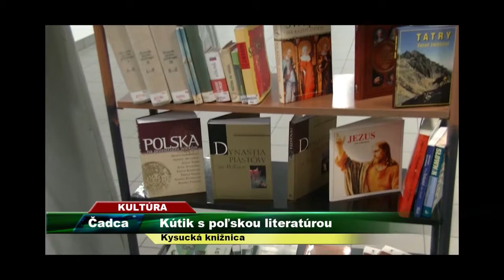Tv Severka - Polonus Otvorenie kútika Poľskej literatúry